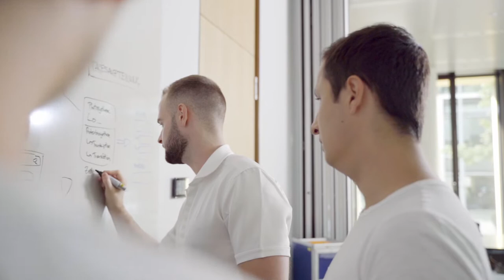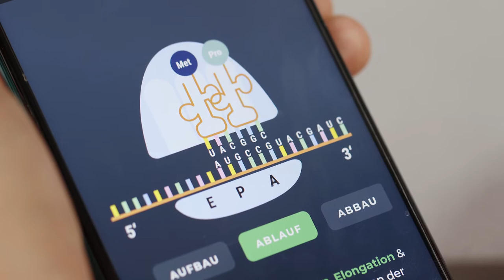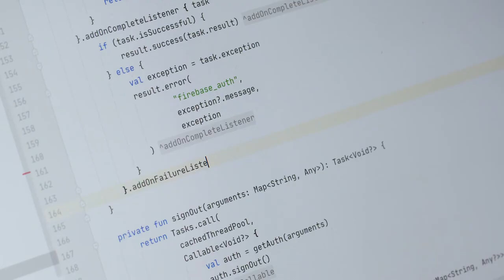HUAWEI AppGallery Developers - simpleclub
Simpleclub - Die Lernapp für Schüler, Studenten & Azubis schaut mit HUAWEI über die Grenzen von Deutschland hinaus.